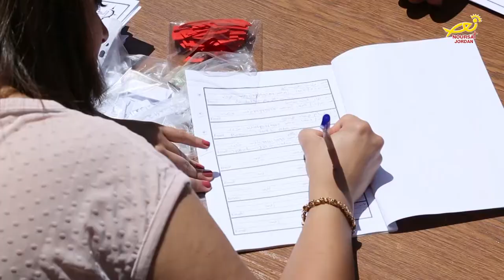نورسات الأردن : تقرير - تجمّع "اتجاهات" يقيم لقاء روحيا شبابياً من مختلف انحاء المملكة 2017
أُقيمَ في كنيسةِ الراعي الصالح – مركزِ سيدةِ السلام .. لقاءٌ روحي نظمتهُ لجنةُ تجمّعِ "اتجاهات" والذي ضمَّ فئاتٍ شبابيةٍ مختلفة من كافةِ انحاءِ المملكة ..تفاصيلُ أوفى حولَ هذا اللقاء في التقريرِ التالي:

Happy Background Music for Working - Happy and Positive Music to Work Motivated

World's Most Inspiring & Uplifting Instrumental Music - 2-Hours Only Best Motivational Music Mix